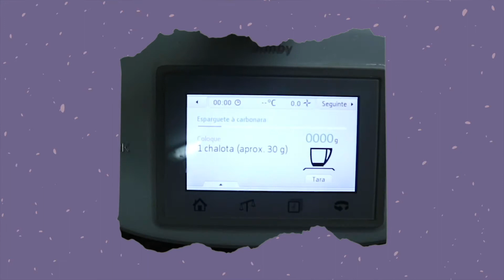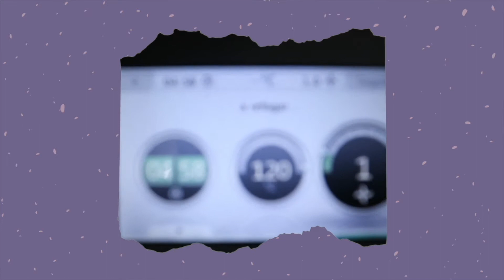⚡️O INSTAGRAM CONTROLA O QUE COMO NUM DIA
💬 Allo, neste vídeo decidi trazer uma mistura de tuas trends, o que como num dia vs o instagram controla a minha vida, foi um desafio muito interessante de gravar,

📷 Os Capítulos do Vídeo | Timestamps 🎼
⚡️ 00:00 A ideia
⚡️ 01:01 pequeno almoço / café da manhã
⚡️ 04:36 Almoço
⚡️ 09:52 Surpresa
⚡️ 10:10 Lanche da tarde
⚡️ 13:46 Jantar
⚡️ 15:16 Final do vídeo

💌: mensagem pelo insta
🎬Info:
              Equipamento: Canon eos m10